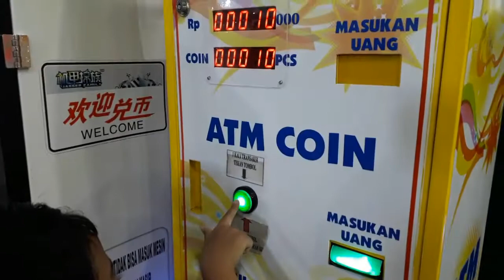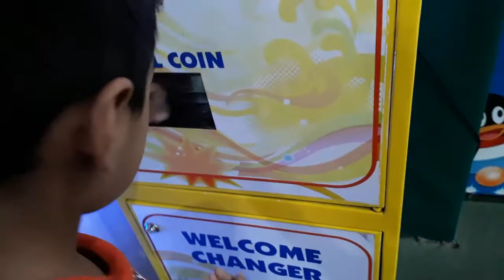Main Trampolin dan Mobil mini Cars di Dango Playground Playing Park Kalteng Palangkaraya